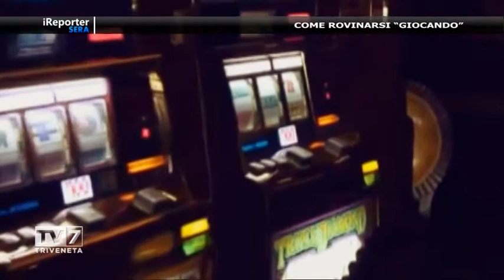iReporter Sera del 09/04/2015 - Come rovinarsi "giocando" (2 di 4)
iReporter Sera del 09/04/2015 - Come rovinarsi "giocando"

Ospiti:
-Elisa Venturini, Sindaco di Casalserugo
-Fabio Bui,Vice Pres. Provincia Padova
-Oscar Miotti, Vice Pres. Ordine Psicologi Veneto
-Stefano Valdegamberi, Cons. Regione Veneto
-Marco Schiesaro, Direttore Sala Scommesse
-Marina Buffoni, Assessore Comune Padova